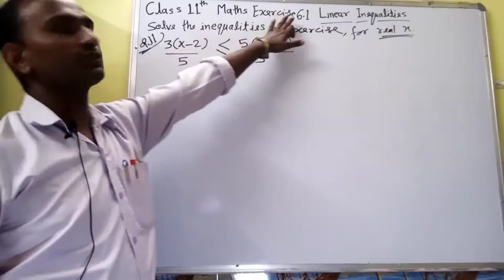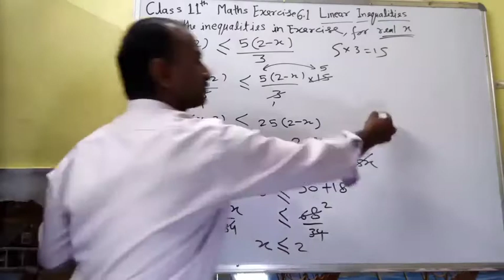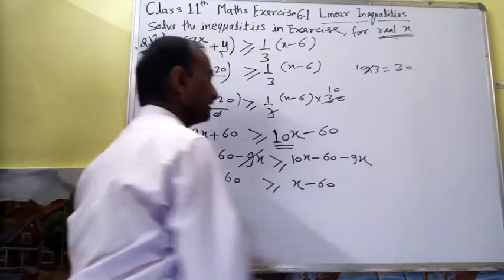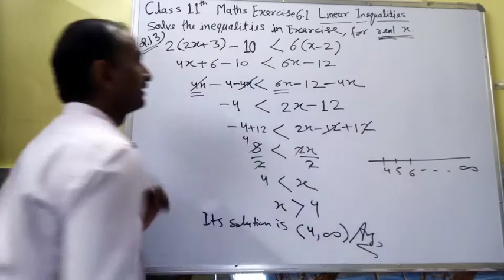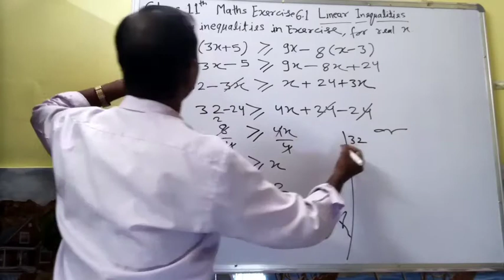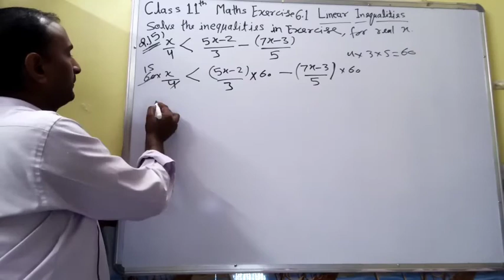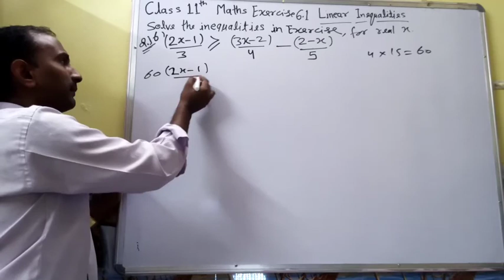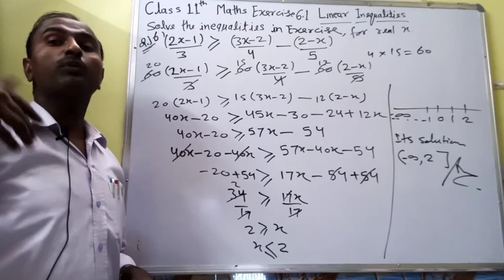Class 11 maths Exercise 6.1 Q.11,12,13,14,15&16